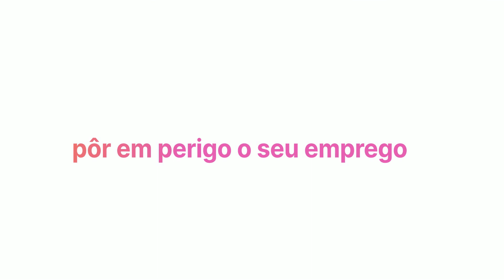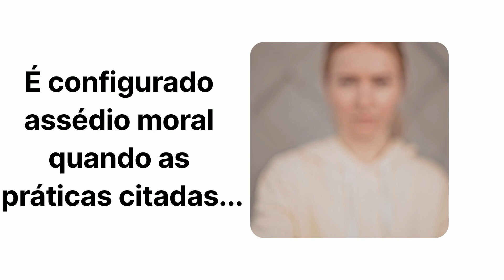AssédioMoral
O assédio é uma prática criminosa e pode ser configurado como condutas abusivas registradas por meio de palavras, comportamentos, atos, gestos, escritos que podem trazer danos à personalidade, à dignidade ou à integridade física ou psíquica de uma pessoa, pôr em perigo o seu emprego ou degradar o ambiente de trabalho (GOV.COM).